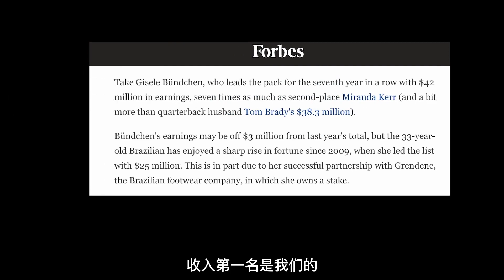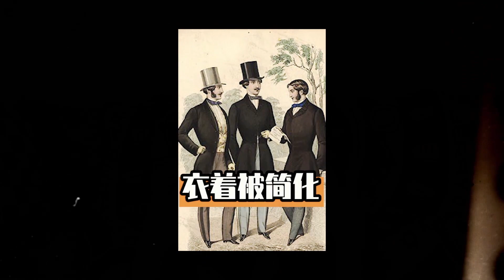男模一哥年收入不及女模4%？超模界的男性“歧視”｜deldel雕雕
今年全球男模一哥年收入依然是百萬美元大關而已，但頂級女模依然動輒千萬美元

訂閱雕雕~ 在這裡你會看到很多有趣的時尚資訊哦！

F O L L O W M E